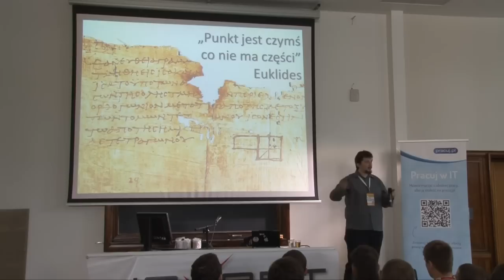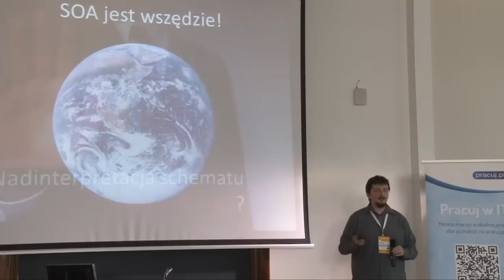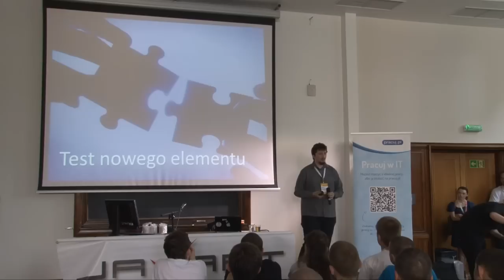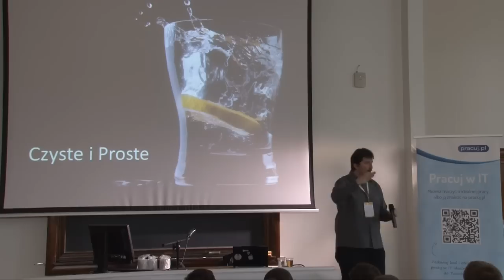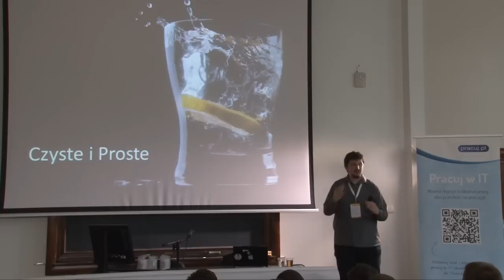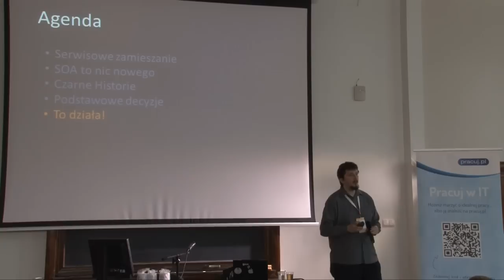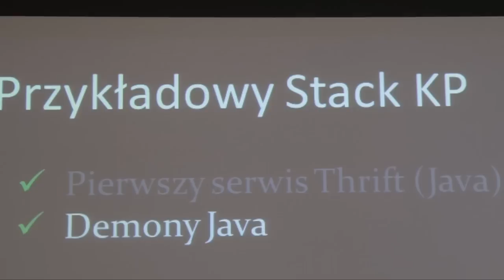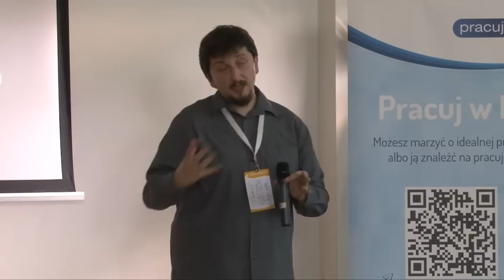2012 - Piotr Modzelewski - Real Life SOA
SOA - Service-oriented architecture. Pojęcie znane każdemu i każdemu inaczej. Termin, którym często usprawiedliwiane są niedorzeczne decyzje architektoniczne. Przez lata wokół architektury serwisowej narosło wiele mitów i legend. Jak wejść w tą tematykę? Jak szybko rozpocząć refactor już istniejącej (sporej) monolitycznej aplikacji? Jakie są zagrożenia związane z wdrożeniem SOA? Kto to jest architekt i czy serio jest potrzebny? Co to jest ESB i czemu zawsze pojawia się przy okazji rozmów o SOA? Na jakie pytania trzeba odpowiedzieć, przed pierwszą linijką kodu? Jak pogodzić SOA ze SCRUMem? Czemu rola biznesu w SOA jest taka ważna? Co musi zrozumieć developer piszący serwisy?
To i inne tematy związane z architekturą serwisową są tematem tej prezentacji. Wszystko po to, żeby żyło się lepiej.